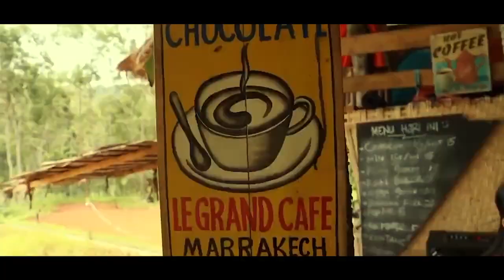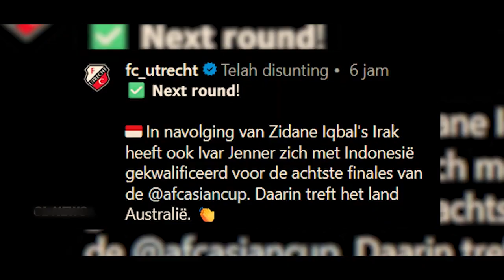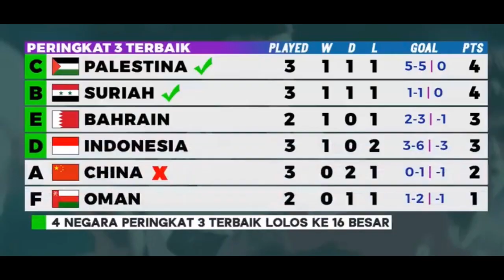Tangis Haru punggawa timnas, indonesia Lolos 16 Besar Piala Asia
Indonesia lolos ke babak 16 besar Piala Asia untuk pertama kalinya padahal diperkuat oleh mayoritas para pemain muda.